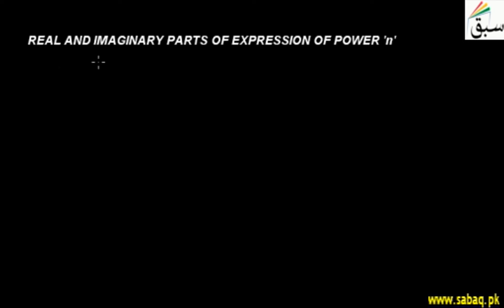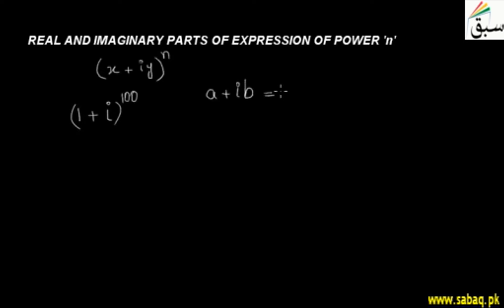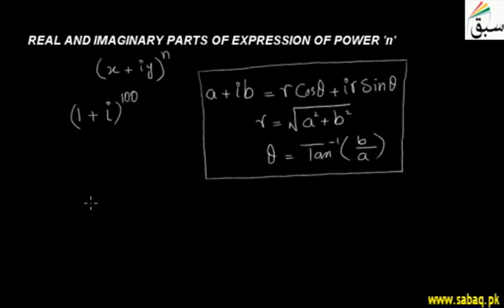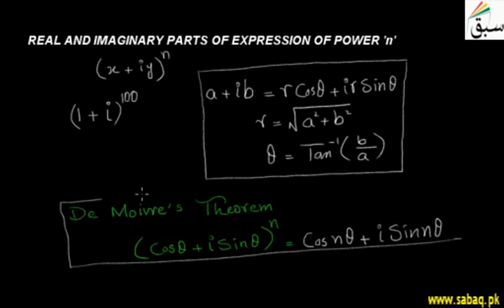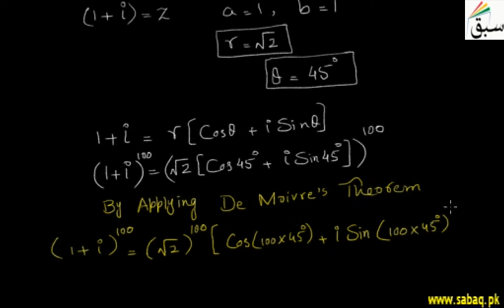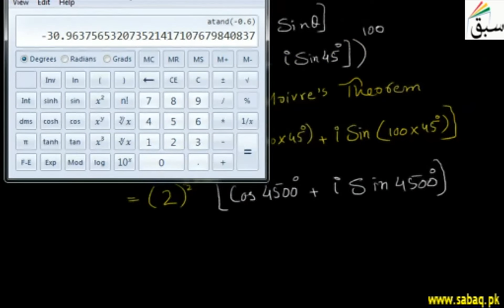Real and Imaginary parts of Expression of Power n, Math Lecture | Sabaq.pk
Real and imaginary parts of expression of power n, De Movrie's theorem
Practice tests and free video lectures for Physics, Chemistry, Biology, Math’s, Computer Science, English & more subjects are also available at Sabaq.pk. So, subscribe to Sabaq.pk/Sabaq Foundation now and get high marks in your exams.

CLASSES WE COVER AT SABAQ.PK / SABAQ FOUNDATION:

1. KG
2. Class 1
3. Class 2
4. Class 3
5. Class 4
6. Class 5
7. Class 6
8. Class 7
9. Class 8
10. Class 9
11. Class 10
12. Class 11
13. Class 12
14. Class 13
15. Class 14
16. MCAT
17. ECAT
18. CSS

BOARDS WE COVER AT SABAQ.PK / SABAQ FOUNDATION:

1. FBISE
2. Sindh Board
3. KP Board
4. Balochistan Board
5. Cambridge

STUDY MATERIAL WE OFFER AT SABAQ.PK / SABAQ FOUNDATION:

1. Physics Lectures
2. Chemistry Lectures
3. Mathematics Lectures
4. Biology Lectures
5. English Lectures
6. General Science Lectures
7. Computer Science Lectures
8. General Math Lectures
9. Accounting Lectures
10. Statistics Lectures
11. Advance Accounting Lectures
12. Cost Accounting Lectures
13. Practice Tests
14. Physics Practical
15. Chemistry Practical